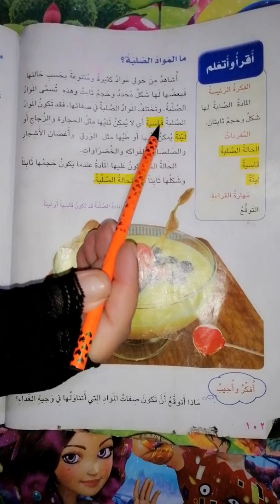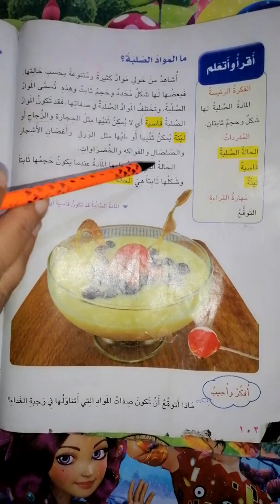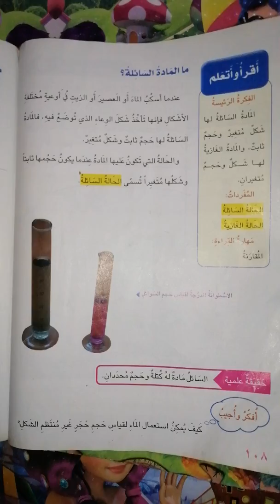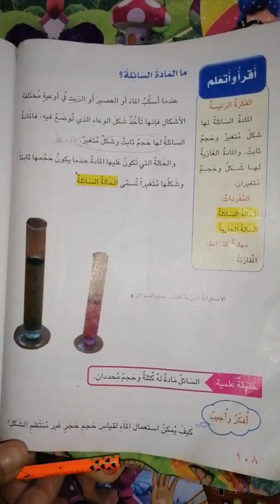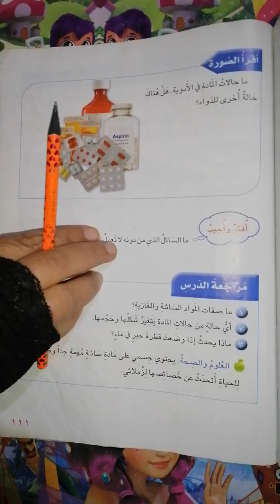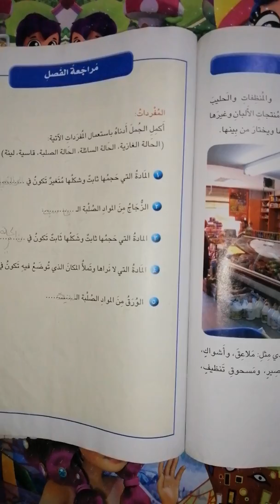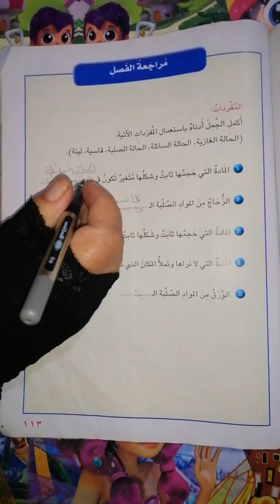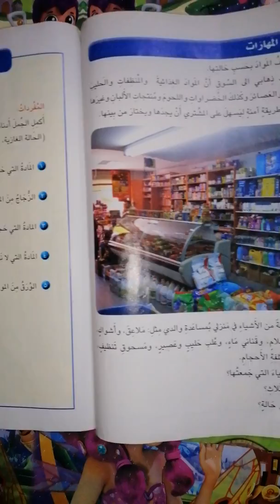علوم للصف الثاني الابتدائي الفصل الخامس (حالات المادة) صفحة ١٠٢